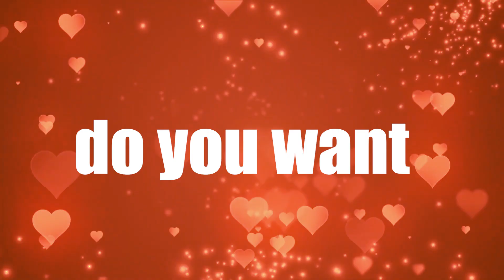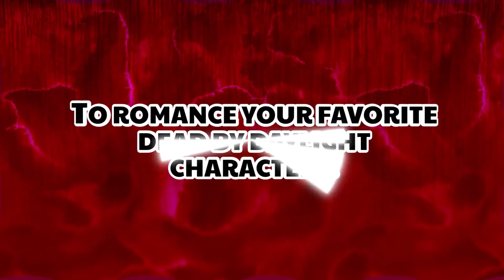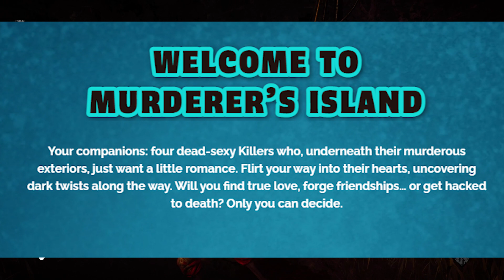Hooked on You Explained (DBD Dating Simulator)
Hooked on You: A Dead by Daylight Dating Sim is coming to Steam this summer. You can finally find your significant other in Dead by Daylight! How cool is that?
In this video, I will tell you everything we know about this upcoming game!

boydilly